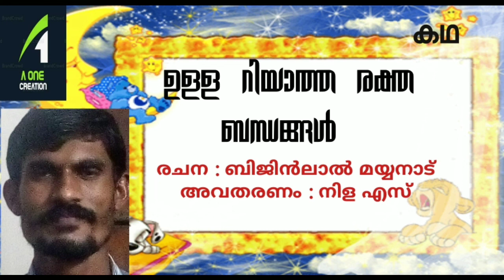ഉള്ളറിയാത്ത രക്ത ബന്ധങ്ങൾ | ബിജിൻ ലാൽ | Malayalam Story | A One creation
നിങ്ങളുടെ കഥ യോ കവിതയോ എവൺ യുടുബ്‌ ചാനലിൽ കൊടുക്കാൻ താൽപര്യമുണ്ടാ എങ്കിൽ താഴെ പറയുന്ന വാട്സപ് നമ്പറിലേക്ക് കഥ / കവിതയുടെ ഓഡിയോ അല്ലെങ്കിൽ ടെക്സ്റ്റ് നിങ്ങളു ടെ ഒരു ഫോട്ടൊ സഹിതം ഞങ്ങൾക്ക് അയച്ചു തരിക. തിരഞ്ഞെടുക്കുന്ന പക്ഷം ഞങ്ങൾ ചാനയിൽ കൊടുക്കുന്നതാവും 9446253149
എ വൺ ക്രിയേഷൻ

ഈ ചാനലിൽ അപ്‌ലോഡ് ചെയുന്ന കഥകൾ നിങ്ങളുടെ മൊബൈലുകളിൽ നോട്ടിഫിക്കേഷൻ ആയി ലഭിക്കാൻ ഈ ചാനൽ സബ്സ്ക്രൈബ് ചെയ്യുക
ശേഷം ബെൽ icon അമർത്തുക ..

 നിങ്ങളുടെ വിലയേറിയ അഭിപ്രായങ്ങളും നിര്‍ദ്ദേശങ്ങളും താഴെകാണുന്ന നമ്പറിലോ മൈല്‍ വഴിയോ ഞങ്ങളെ അറിയിക്കുന്നതോടൊപ്പം ചാനല്‍ സബ്‌സ്‌ക്രൈബ് ചെയ്ത് മറ്റുള്ളവരിലേക്കും എത്തിക്കുക... 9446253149

കഥ : ഉള്ളറിയാത്ത രക്ത ബന്ധങ്ങൾ
രചന
അവതരണം : ബിജി ലാൽ മയ്യനാട്

malayalam stories
malayalam short stories
 malayalam story
 മരുമകളുടെ കൊമ്പ്

 malayalam poems with lyrics
malayalam poems madhusoodanan nair
 malayalam poems about teachers
malayalam poems about love
 malayalam poems about memories
 Keralastory
 filmstory screenplay ashrafvnky: virginstory
 truestories
 storywritingfreecourse
feminism
 novellitrature
 worldclassicpoetry
 storiesforchild
 translationmalayalamstories
 booksofstories
 howtowritestoriesandpoemfreely
 freechannelmalayalam
ashrafvnediyanad   mammoottymalayalamkeralastory.    mohanlalke